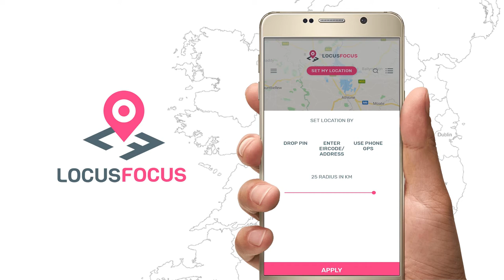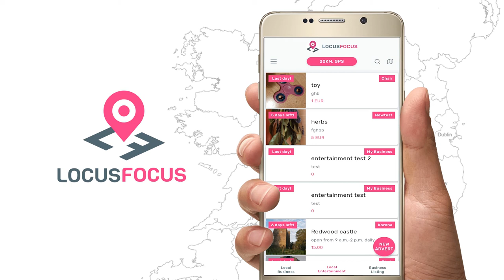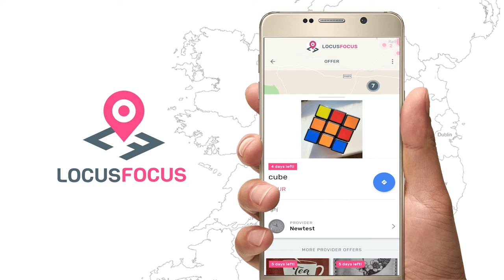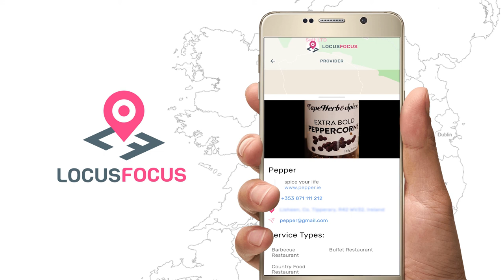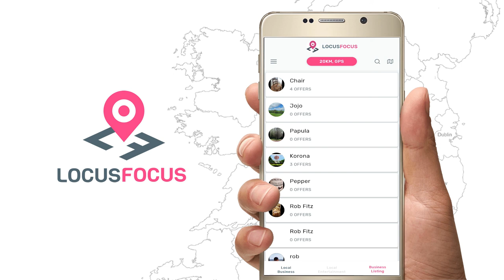Welcome to LocusFocus (Draft)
An introduction to the LocusFocus app for regular users.